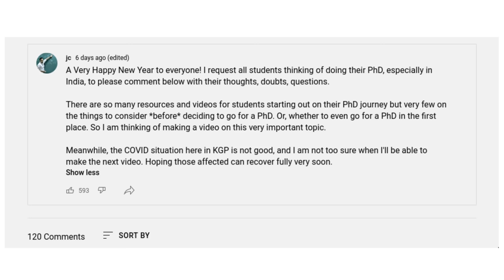Things to consider before going for a PhD | Part 1 | IIT prof's advice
Students need to consider a lot of issues before deciding to go for a PhD. While there are many resources giving advice to students just starting out on their PhD or for those students who wish to go abroad from India, there are not many resources giving guidance to Indian students who are thinking of doing a PhD in India itself. Therefore in this video I cover the issues spanning across job prospects, stipend, and marriage that students should seriously think about before deciding to go for a PhD in India.

This video is part of a YouTube playlist where I give various general advice to students at different levels (Bachelor, Master, PhD):

Video by: Dr Jeevanjyoti Chakraborty, Mechanical Engineering Department, IIT Kharagpur

Fill this form if you wish to post a question to me for a deeper discussion
Interesting questions, comments from the above form may be featured in future YouTube videos.